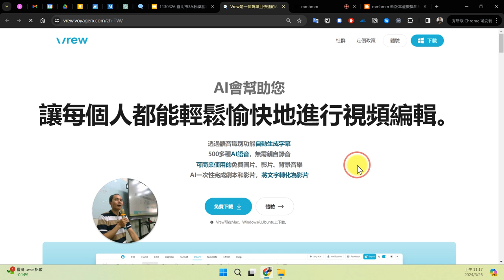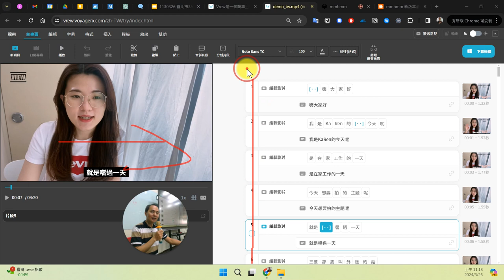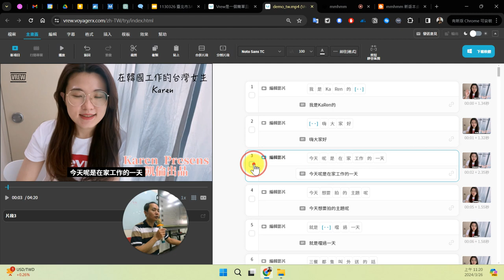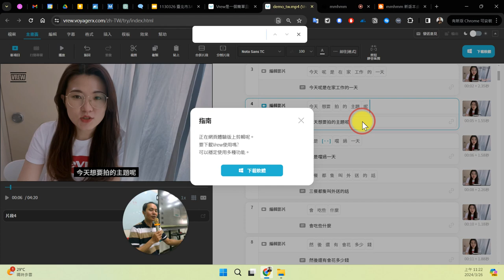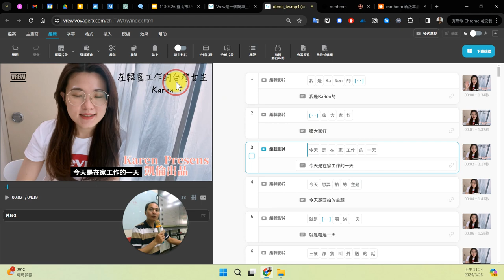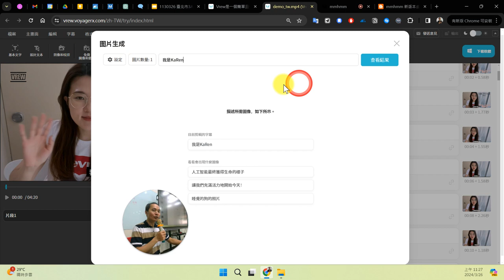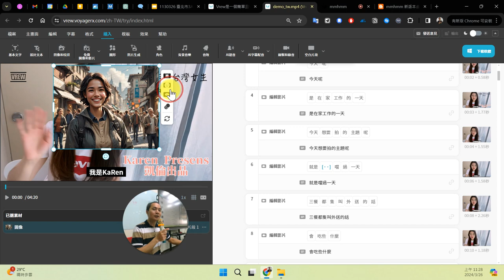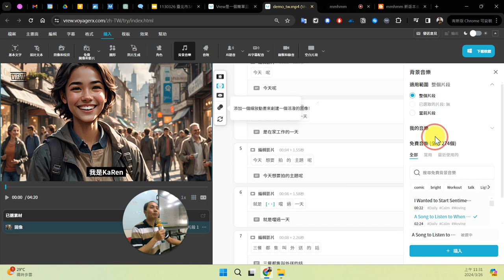10：Vrew 線上體驗版學習字幕與影片剪輯